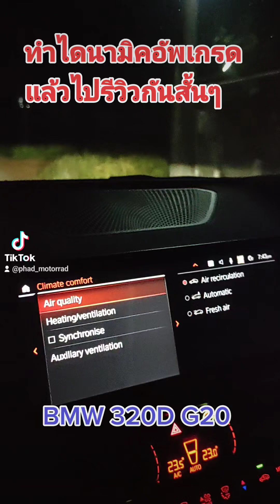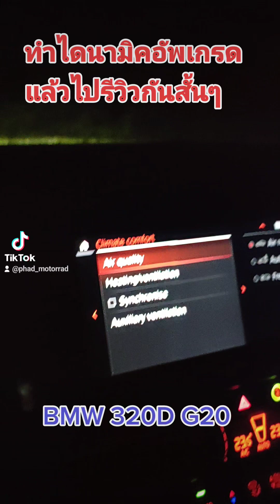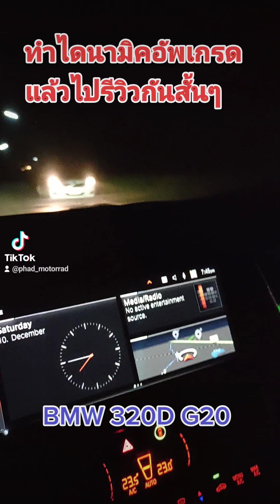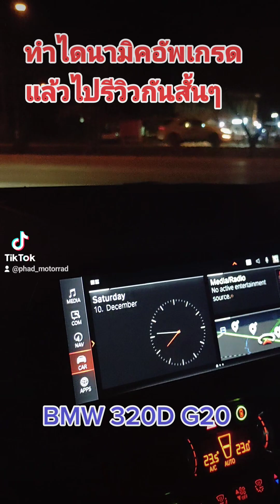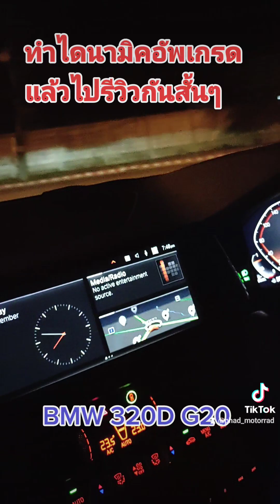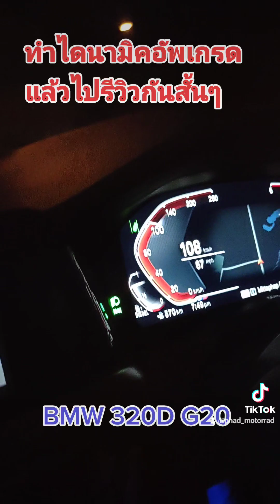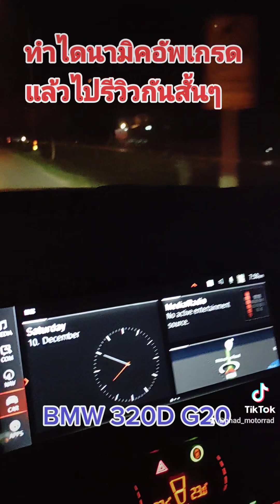ไดนามิคอัพเกรด BMD 320D G20 ไปขับรีวิวหลังทำเสร็จ